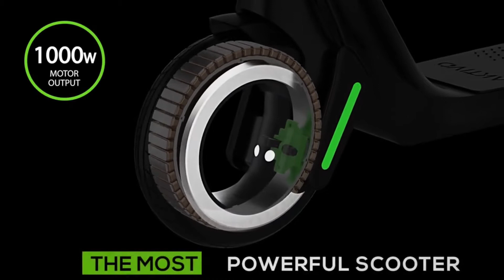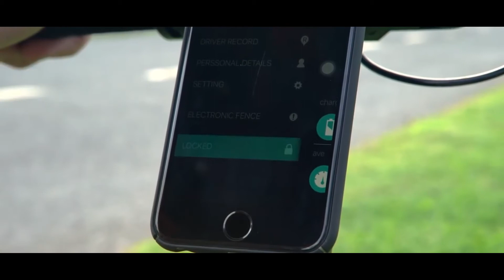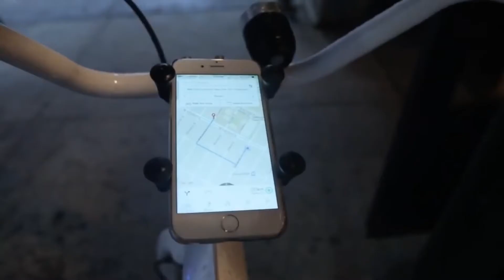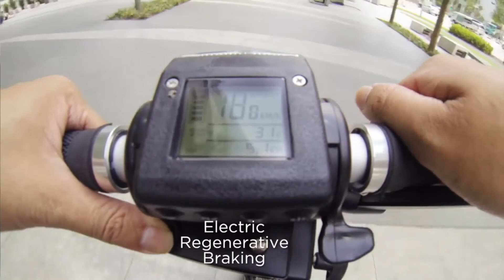Top 10 Top 9 Future Alternative Transportation in 2020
Hei Techno Lovers!
Transportation are increasingly becoming a primary needs for human. Moreover, we need alternative transportation rather than car, motorbikes or bus.

Today I will share Top 9 alternative transportation that you must know in 2020.

Number 1: Manta 5.
Manta 5 is The world's first water-bike that replicates the cycling experience on water. Using the same technology as America’s Cup sailboats this Hydrofoil eBike opens up a whole new cycling frontier. Suitable for a wide range of fitness levels, riders can explore ocean coastlines, train along waterways, or cruise lakeside with friends and family.

From advanced design to superior materials, Manta5 has spent more than seven years innovating to deliver a cutting edge watercraft with a truly unique riding experience. All Manta5 Hydrofoiler XE-1's come standard with the GARMIN® eBike Remote. Rugged, compact and lightweight and effectively cycle between the 7 levels of motor assistance.

Number 2: Aktivo Scoot.
the AKTIVO Scoot is the perfect balance between elegance and performance. Built from a single-piece magnesium frame, and propelled by an astonishing empty wheel electric motor, this is a scooter for daily use. AKTIVO Scoot’s 1000W hub-less electric motor is by far the most powerful motor in an electric scooter of this category to date. This innovative brushless motor uses a set of 60 magnets to deliver an unprecedented torque output and speed control to take you literally anywhere. Besides looking out of this world, the system features position lights, and braking lights together with a high efficiency ceramic brake.

Forget about pushing your electric scooter uphill, the AKTIVO Scoot handles 20 degrees slopes like a champ. Our engineers have spent countless hours developing a true vehicle to take you anywhere. AKTIVO Scoot is the perfect personal transporter.

Number 3: InMotion V8.
This is unicycle transportation. The design is slim, compact and built-in handle. This unicycle can reach top speed at 19 mph with battery range for 25-30 miles maximum. It has Front and Rear Lights, Side LED lights, Weather Resistant, Bluetooth and Intelligent Safety Tilt Back and audio warnings prevent you from pushing V8 past mechanical limitations based on available power.

InMotion V8 is running at 100% iOS & Android compatible.